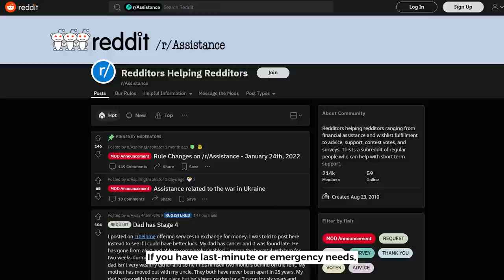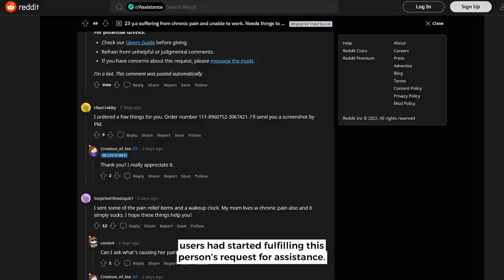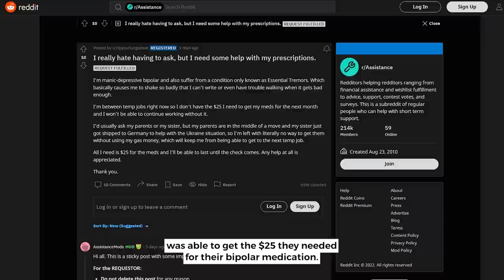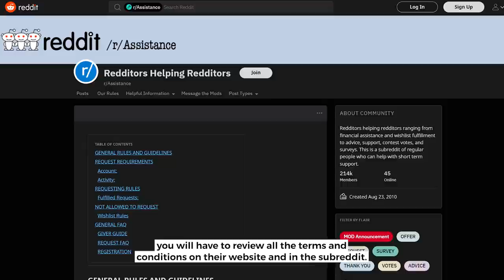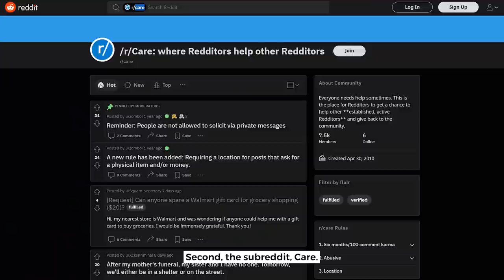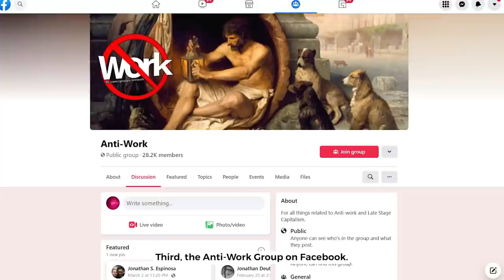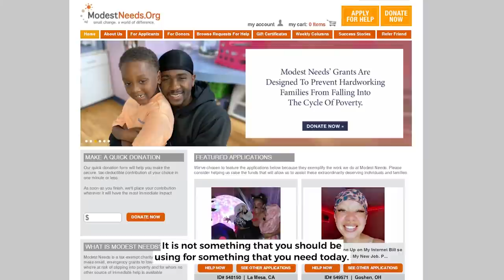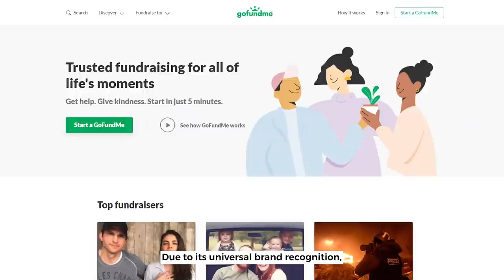GET CASH! 5 Sites That Give You Cash When You’re Broke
Need cash?! We’ve found five websites that can give you cash when you’re broke. Some of these you may have heard of before, but several will probably be new to you. I highly recommend that you save this video to watch later, because it’s something you’re going to want to remember.

I’ve researched it and I know they work, but a lot of these forums are public. If you use them, you use them at your own risk.. And be sure to use good judgment, and keep your personal financial information secure. Never send someone money so that they can send you money back. Never give your social security number or bank information to someone you don’t trust. Stay safe out there, my friends - and I hope you find the help you need.

---LINKS---

---RELATED CONTENT---

---CHAPTERS---

00:00 Intro
00:30 Option 1: Assistance
04:02 Option 2: Care
05:49 Option 3: FB Groups List
07:04 Option 4: ModestNeeds
09:09 Option 5: Crowdfunding

---ABOUT US---

This information is true and accurate to the best of our knowledge. However, we are an information service only and this content is presented for educational and entertainment purposes only. It is your responsibility to verify all claims and facts presented in the video. We are not responsible for your financial decisions.